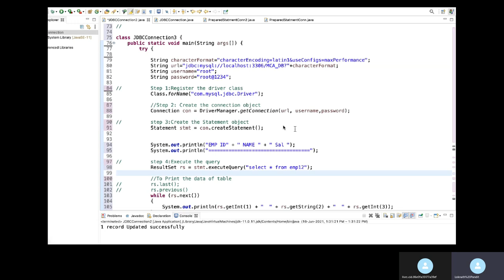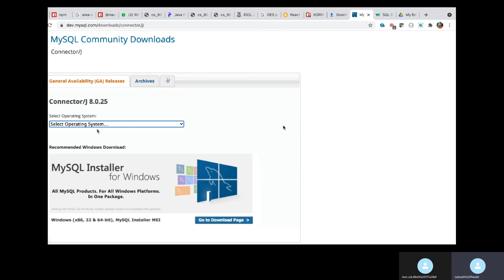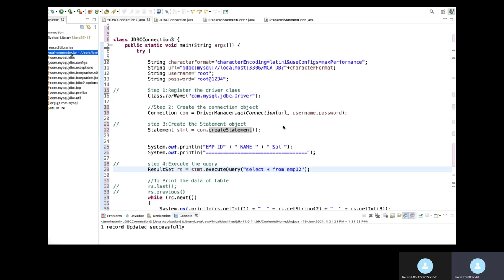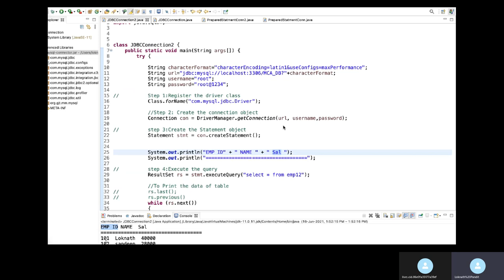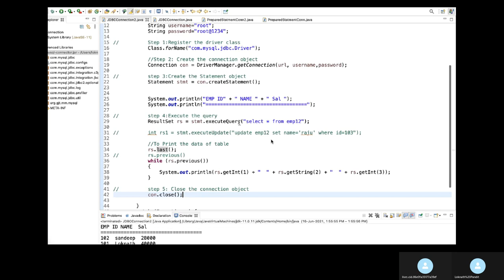# Connectivity How to fetch data from MySQL database? || How to Connect MySQL Database?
How to Connect MySQL Database in JAVA? || JAVA JDBC connectivity to MySQL in very easy steps

In this video I going to show you how to connect a JAVA application with MySQL database and fetch the data. I will show you method which will work on all the version of JAVA.

For connecting java application with the MySQL database, you need to follow 5 steps to perform database connectivity.

In this example, we are using MySQL as the database. So we need to know following information for the MySQL database:

1) Driver class: The driver class for the MySQL database is com.mysql.jdbc.Driver.
2) Connection URL: The connection URL for the MySQL database is jdbc:mysql://localhost:3306/test where jdbc is the API, MySQL is the database, localhost is the server name on which MySQL is running, we may also use IP address, 3306 is the port number and test is the database name. We may use any database, in such case, you need to replace the test with your database name.
3) Username: The default username for the MySQL database is root.
4) Password: The default password for the MySQL database is ""(blank).Password is given by the user at the time of installing the MySQL database.

Video credit: Mr. Loknath